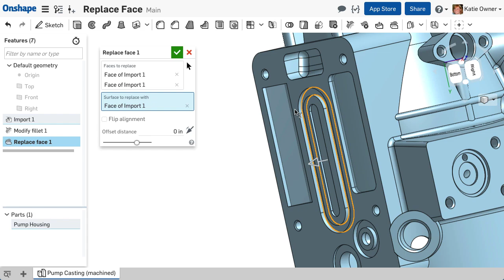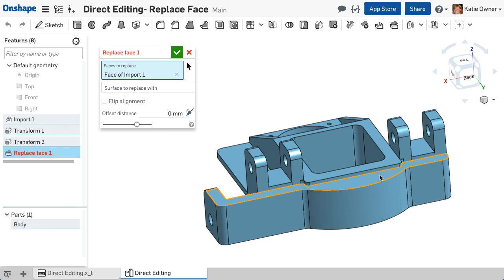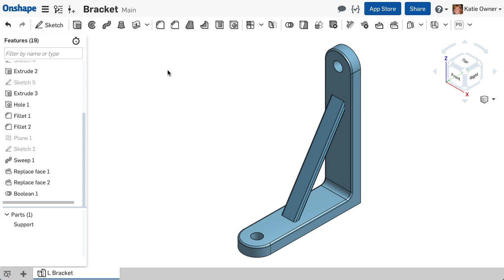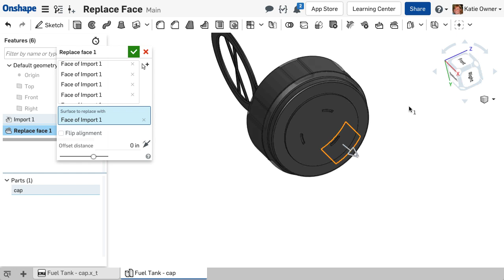Replace Face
Replace face trims and extends faces to match a new face, plane or surface.
Planar or non-planar faces can be utilized.
The Flip alignment option, when applicable, adjusts the alignment between an aligned and anti-aligned position, relative to the surface used to replace.